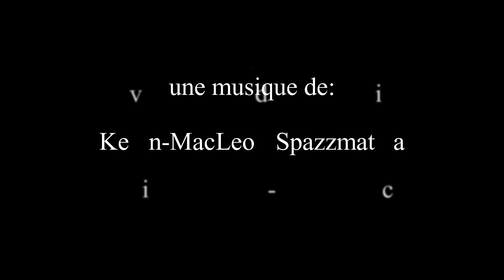Bonne Année 2019 !!!! :D (Youtube bloque pas ma vidéo stp si y a des droits d'auteurs)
bonne année ! :D